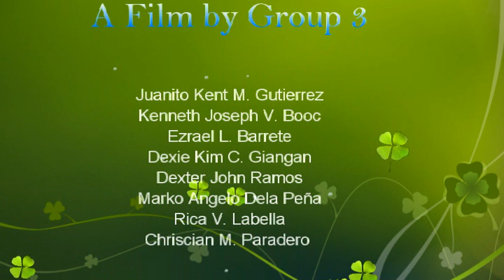The Last Days of Magic by Group 3 Magpet NHS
Our First Film Created :) Plss Respect

Proud to be a student of Magpet National High School